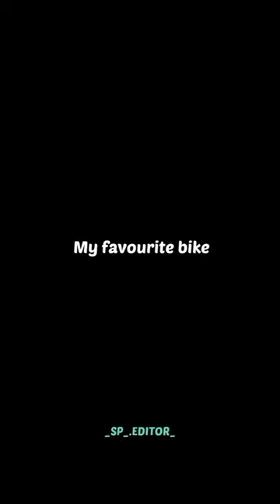🎯 101 VIEW KAWASAKI